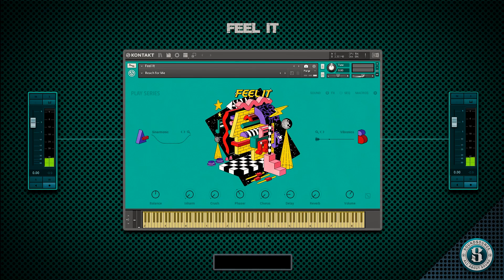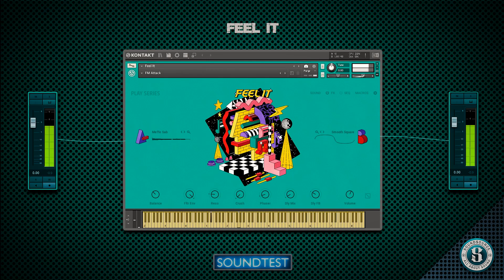FEEL IT - NATIVE INSTRUMENTS - KONTAKT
Rich history, future sounds
From transcendent chords to pulsating bass, channel authentic 90s house vibes or create a new blend for a future-facing club sound. FEEL IT goes deep with thoughtfully-curated sound sources, sampled from genre-defining machines and the finest studio-grade effects. Get house’s ubiquitous bass sounds and must-have piano and organ synth presets, plus atmospheric textures and pads. Customize the effects chain, edit genre-typical sequences, and mix it up with hands-on macro controls.

FEEL IT was created in collaboration with multi-instrumentalist and sound engineer, Alexkid and his team: Brawther, Okain, Garrett David, Robin Ordell. Additional content by Monty Luke, Aria Santillana, Alinka, Christophe Darbouze, King Sleepy, Philippa, and Nathalie Capello.